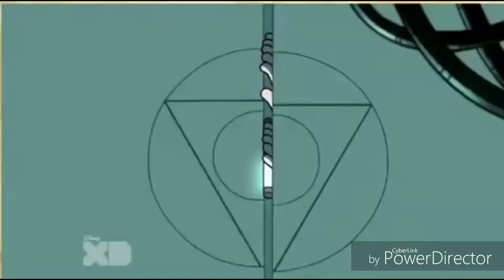Tom and the Toons- The Deal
I DON'T OWN THE SHOWS OR MOVIE!

Cast:
Ford- Dave
Tom- Alvin
Varian- Simon
Dipper- Theodore

So, since I've been going through a lot of stress lately, I'm going to hold off on the big projects for a while and work on a few short stress relief videos.